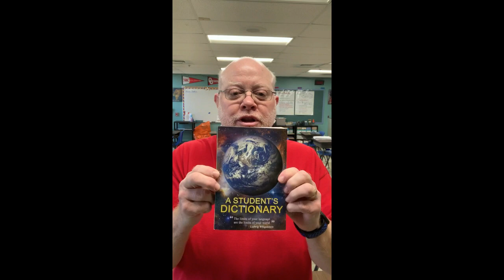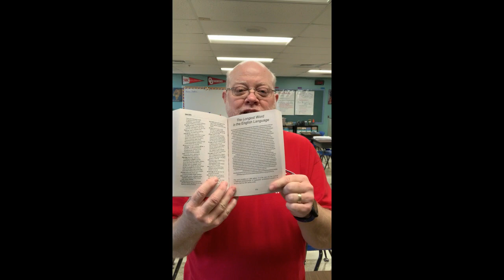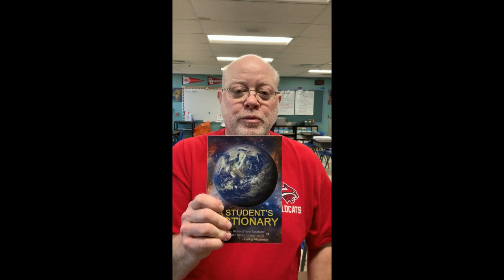Ponca City Rotary Dictionary Project Presentation Video